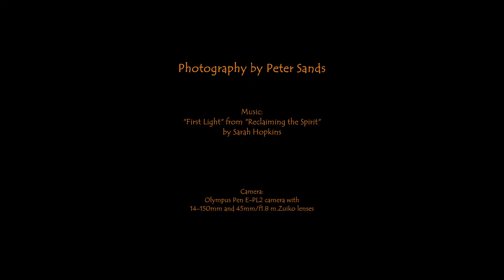Bluff River Gorge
Bluff River Gorge is lovely sandstone gorge on the Bluff River not far from Buckland, Tasmania. It's easily accessible, once you know the way, and you can walk below the sculptured cliffs, or right down into the river.